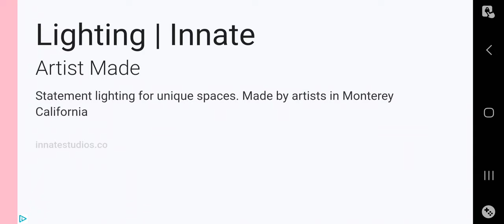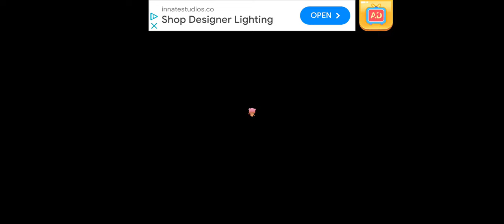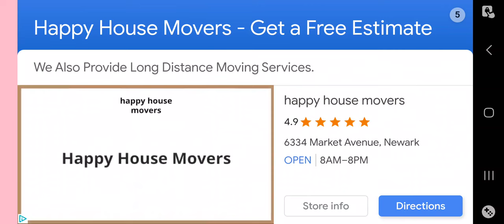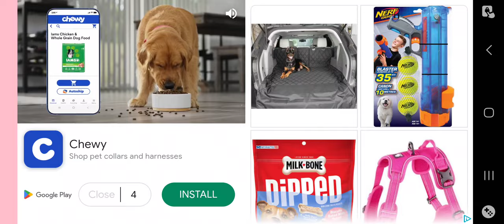Little Panda's Cake Shop 🎂